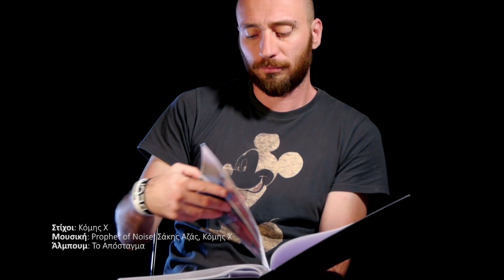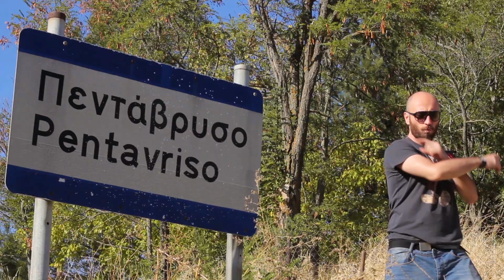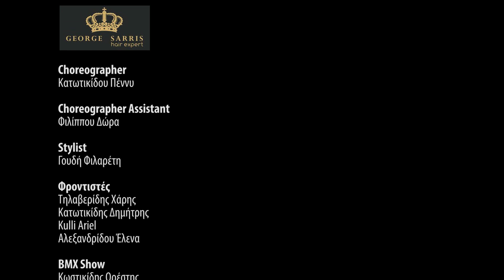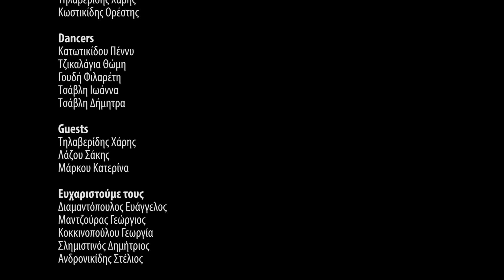Κομης Χ - Καστοριά μου (Official Video Clip)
Σκηνοθεσία: Χαρίτων Δημήτρης, Παναγούλιας Νίκος
Lyrics: Κόμης Χ
Album: Το Απόσταγμα